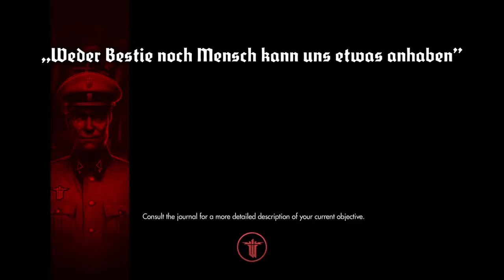Wolfenstein The New Order Part 10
My full playthrough